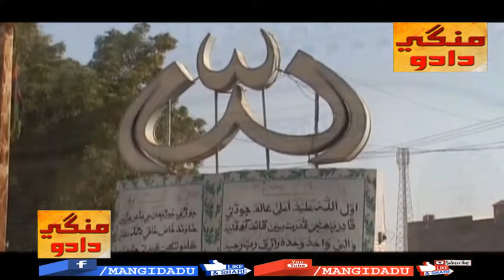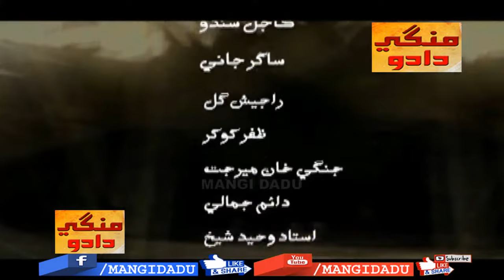ALLAH WARIS فلم | Asad Qureshi | Asma | Sagar | Kajal | Zulfiqar Burdi | Sattar Lar | SINDHI FILM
ALLAH WARIS الله وارث فلم | Asad Qureshi اسد قريشي | Asma Bhutto | Sagar Jani | Kajal Sindhu | Zulfiqar Burdi | Sattar Lar | Rajesh Gul | Zafar Khokhar | Faiyaz Jakhrani | Babu Barkat | Habib Shah | SINDHI FILM